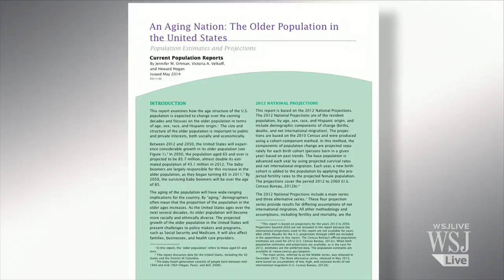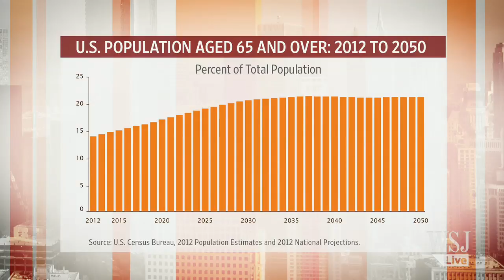Census: U.S.'s Aging Population to Double by 2050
A new Census report estimates the population of Americans 65-years-of-age or older will grow to 83.7 million by 2050, almost double from the 43.1 million in 2012. Cato Institute senior fellow Daniel Mitchell joins Lunch Break to discuss the impacts this has on the economy and services like Medicare and Social Security. Photo: Getty